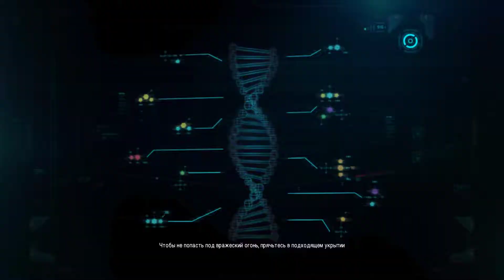Прохождение Lost Planet 3 — Часть 15: Ангар.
➤Lost Planet 3 :Прохождение На ПК Без Комментариев